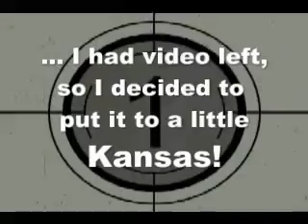Parent Support Graduation - August, 2009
steve8155's shared video file.